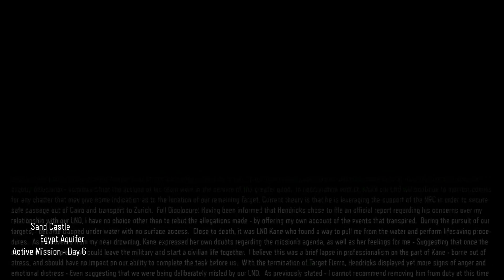Black Ops 3 Campaign - Road to Praetorian General | Match #5